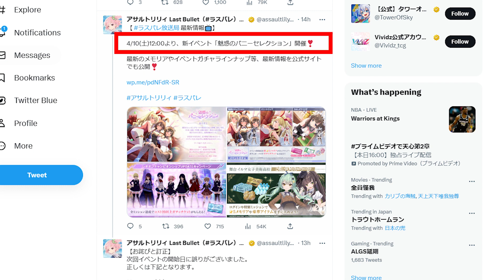【ラスバレ】神機能追加！！第５８回ラスバレ放送局 最新情報まとめ【アサルトリリィ】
第５８回ラスバレ放送局の最新情報をまとめています。今回考えさせられるアップデートが多かったように思うので、どういう風に変わっていくか知りたい方はぜひ参考にしてみてください✨

このチャンネルでは、アサルトリリイプロジェクト全般を配信していきます。
普段はラスバレのライブ配信を中心にゲーム内情報や攻略、
舞台やイベント等に関すること、キャラクターや楽曲関連など
さまざまなコンテンツに対しての動画投稿も行っていく予定です。

【ライブ配信】
１１月８日（火）～
夜１０時頃より、Youtubeライブ配信をしていきますので、
ぜひいろいろお話しできたらうれしいです！
ライブ配信はソロとレギオンのエンドコンテンツが来たタイミングをメインに配信していきます。